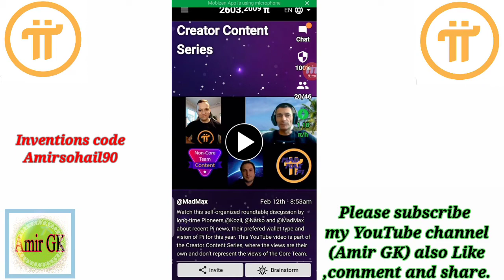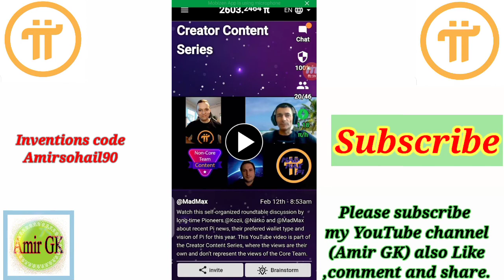Pi Coin Starting Price ||Pi coin value|| Pi Network In Pakistan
Pi Network
Pi Coin value is vedio ma pi coin  ka bary ma bat Ki gahy ha .ka pi Coin starting price 1 dollar  sa ly Kar 10 dollar hu sakty ha.

invention Code. Amirsohail90